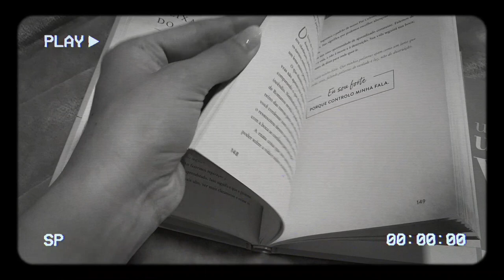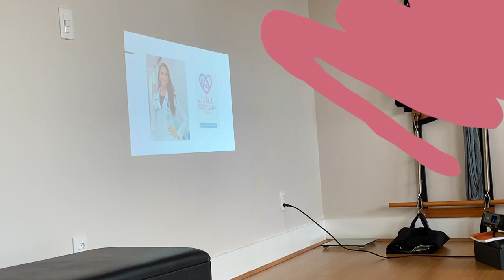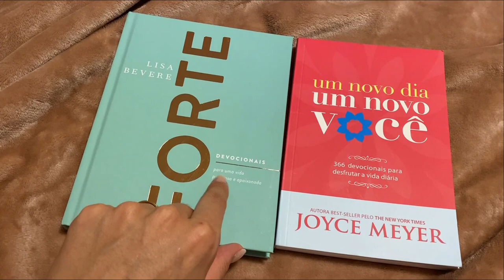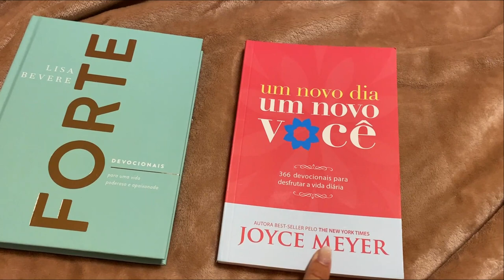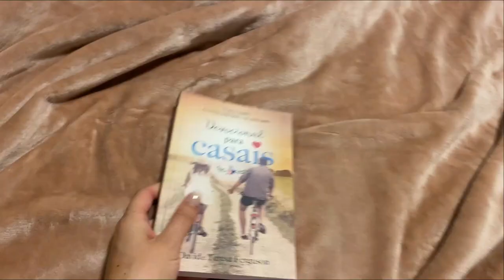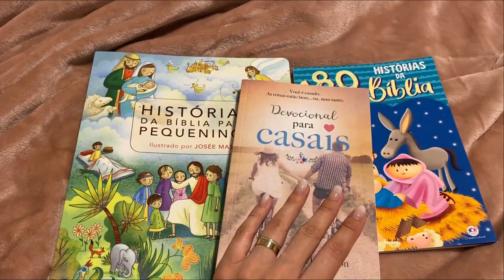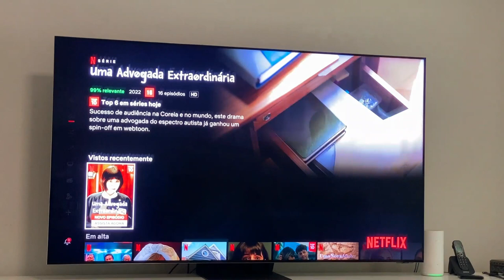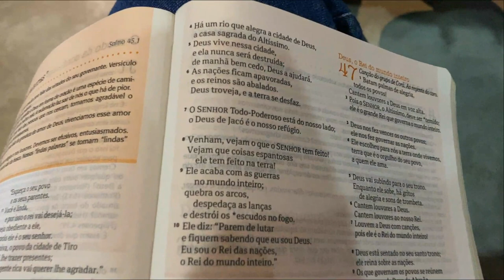PRIMEIROS CUIDADOS COM O BEBÊ + ENCONTRO DE MULHERES | Thamyê Baseggio